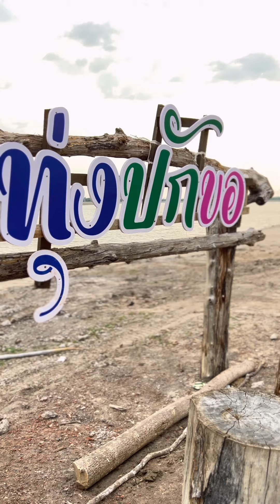Organ CH l ทุ่งปักขอ ชื่อนี้ได้มาอย่างไร ต.ทรัพย์ทวี อ.บ้านนาเดิม จ.สุราษฏร์ธานี Cr ผู้ใหญ่โต นาคกุล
🥬อะนะชิ Anashi アナシ .คาเฟ่แนวสุขภาพ

📍สี่แยกบ้านนาเดิม เข้าซอยแก้มลิงพรุกง (ก่อนถึงปั้มน้ำมันบางจาก)
ต.บ้านนา อ.บ้านนาเดิม จ.สุราษฏร์ธานี
เปิด 09:00 - 19:00 (หยุดวันพฤหัส)

✨กดรับคูปองส่วนลดก่อนแวะที่นี่